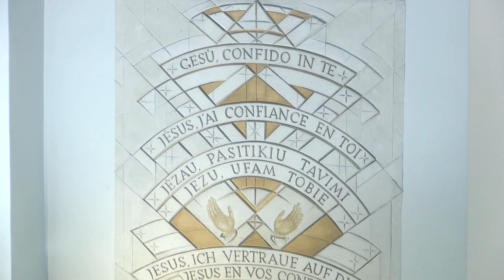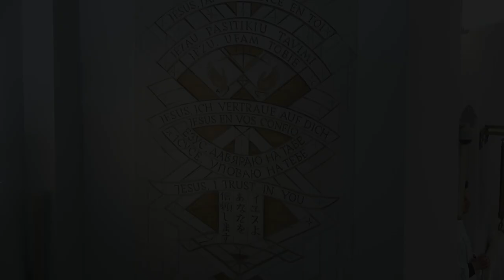2022-04-24 abp. Gintaras Grušas Divine Mercy Sunday homily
Archbishop of Vilnius Gintaras Grušas Divine Mercy Sunday homily. The Shrine of Divine Mercy, Vilnius

0:00 - Jn 20:19-31
3:40 - Homily